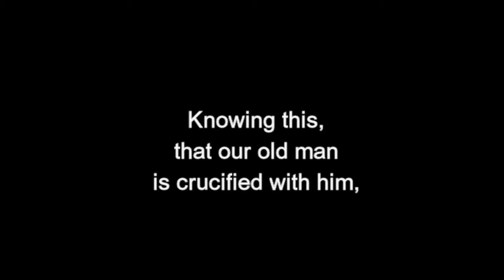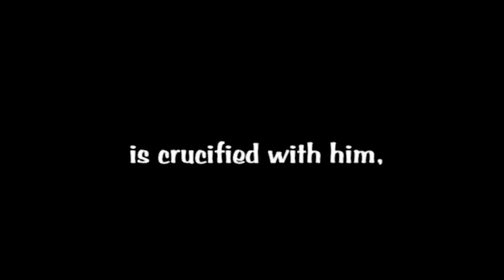Romans 6:6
Dailybiblestudy.org